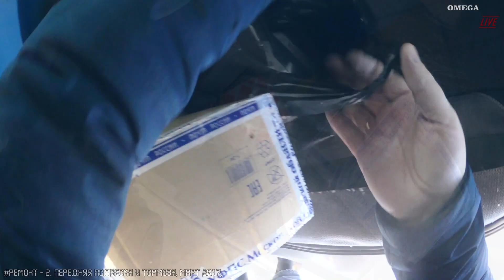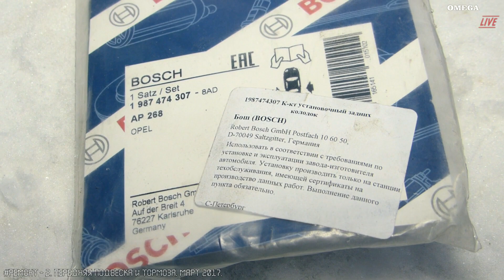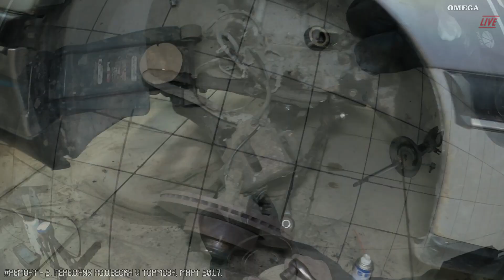Передняя подвеска и тормоза. Март 2017. OPEL OMEGA B, 1995, X20XEV [OMEGA LIVE Ремонт-2]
Второй ремонтный выпуск, содержащий историю того, как дорабатывалась подвеска и тормоза в Опеле Омеге Б, именно этот этап вернул Омегу на дорогу!